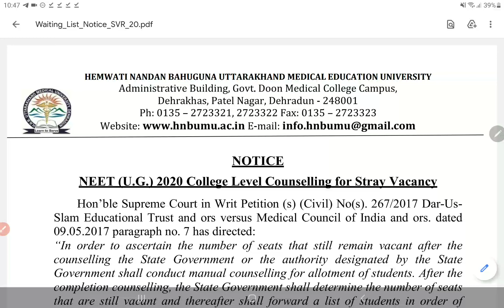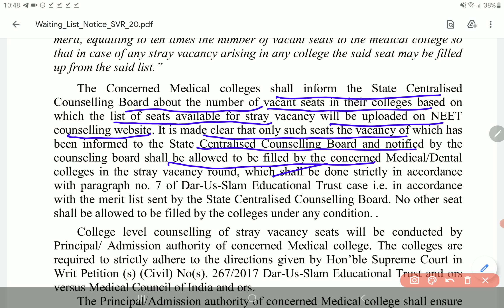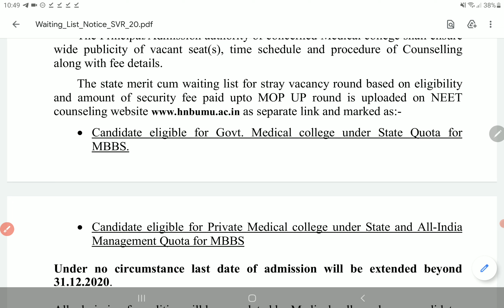Uttarakhand stray vacancy round important notice Neet 2020 | Pcmb digital GURUKUL